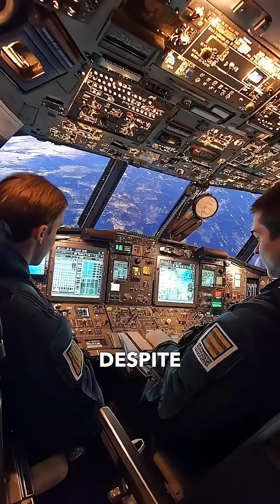Astronauts’ Incredible 6-Month Space Journey 🌠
A captivating chronicle of astronauts' six-month mission, showcasing their challenges, discoveries, and life in space